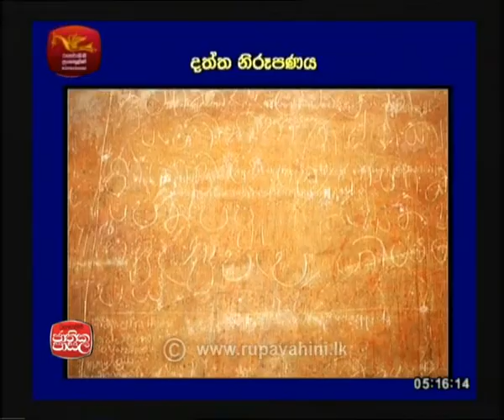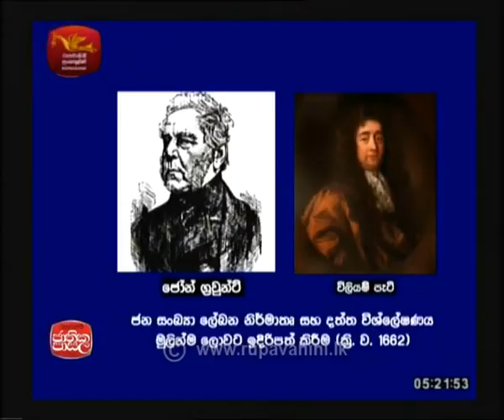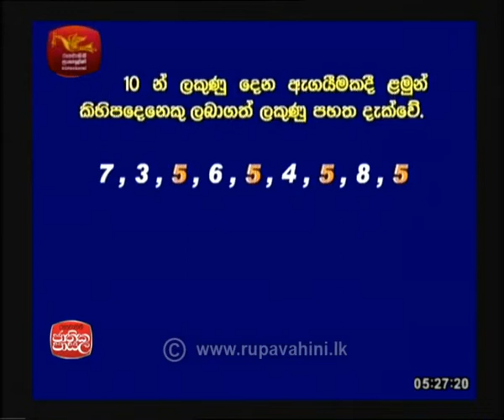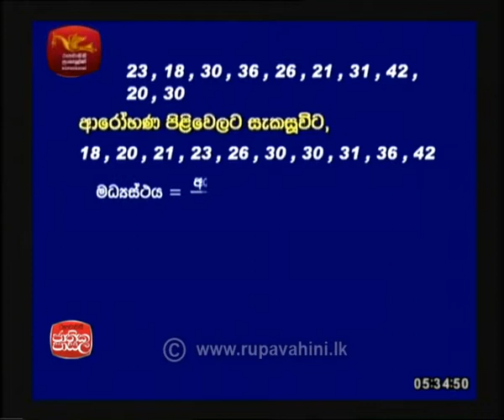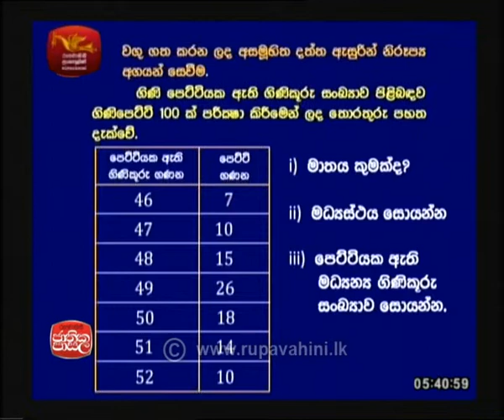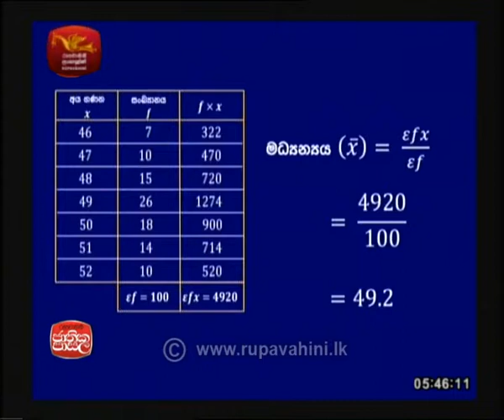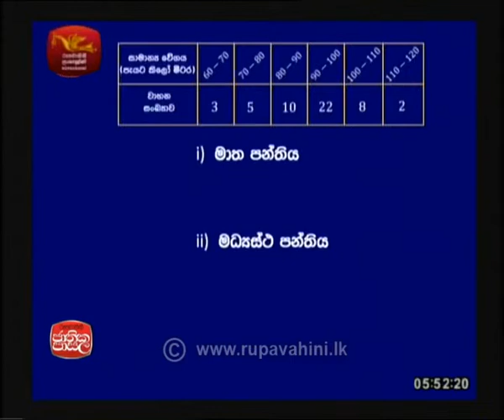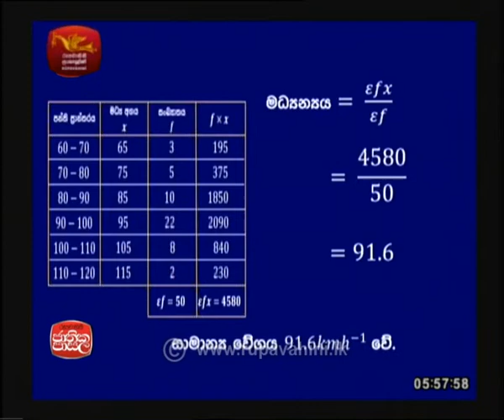Adhyapana Sathkaraya Mathematics 2018-05-24 | Jathika Pasala